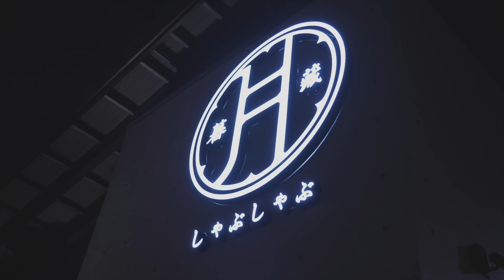[ EP.22 ] 南投怎麼會這麼像峇里島！一起探索山中秘境Villa |How could Nantou be so much like Bali! Explore the secret Villa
Sunny & Dizzy 好久沒有去旅行了！這次Dizzy找到一間峇里島風格的秘境Villa，而這也是我們第一次帶著Katiya一起去旅行，四天三夜的行程在一個超美的Villa渡過，也探索了好多超美的景點、餐廳，快跟著我們的Vlog一起看看哪些厲害的秘密景點吧！